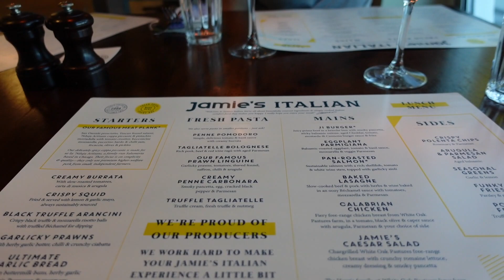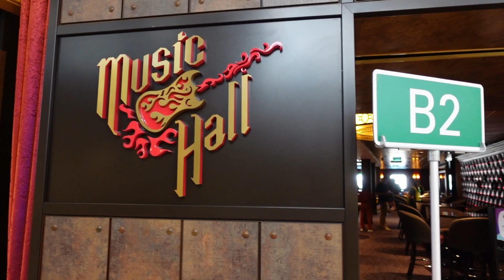Alaska Cruise | Royal Caribbean | Ovation of the Seas | getting on board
The first day of our Alaska cruise on ovation of the seas. Getting on board, lunch at Jamie's Italian. Dinner in Wonderland.